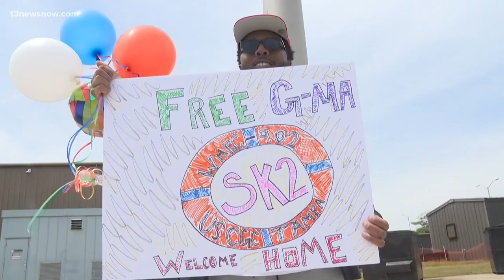Crew of US Coast Guard Cutter Tampa arrives home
It's homecoming day in Portsmouth.

'US Coast Guard Cutter Tampa' sailed into port today.

The crew spent nearly three months serving in the Florida Straits and Caribbean Sea.

Photojournalist Jason Walsh gives us a look at the heartwarming reunions.